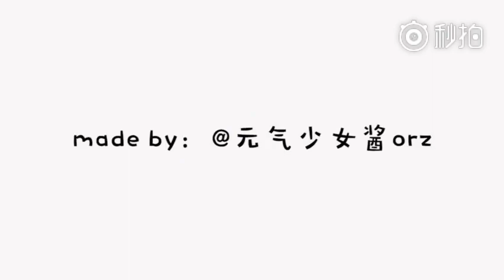Believer - Imagine Dragons / Chu Nhất Long 朱一龙 Zhu Yi Long Kiss Scene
Cre:  Weibo @元气少女酱Orz